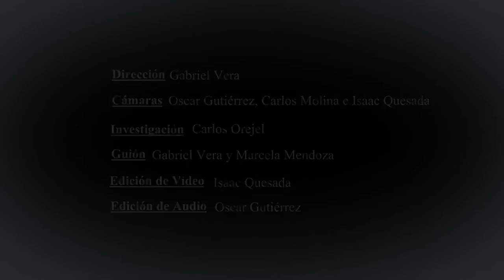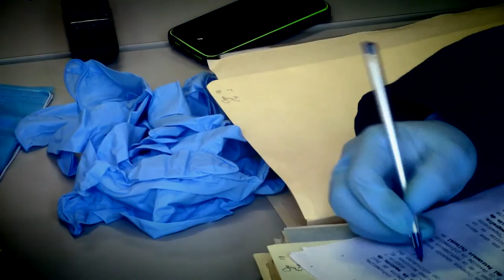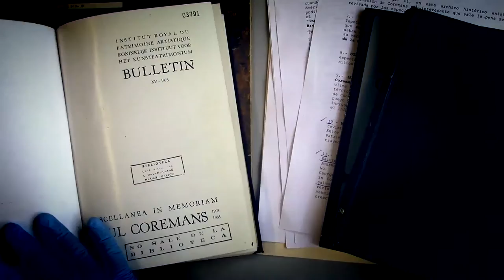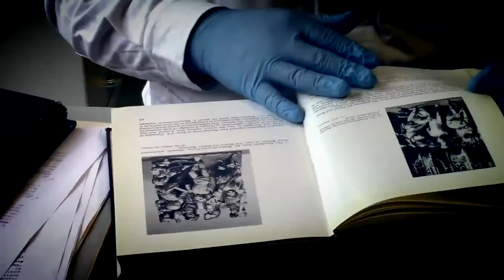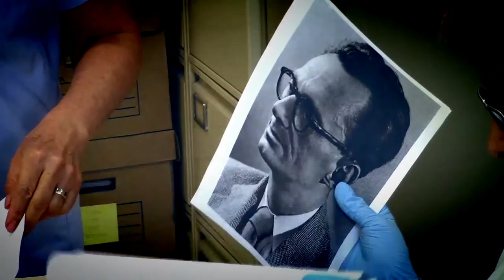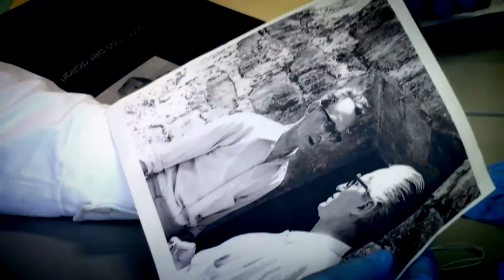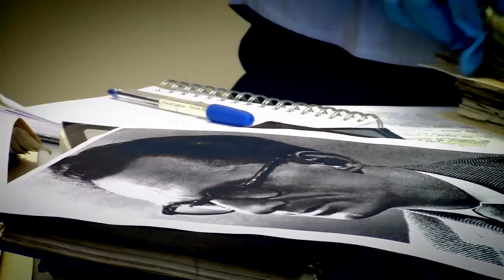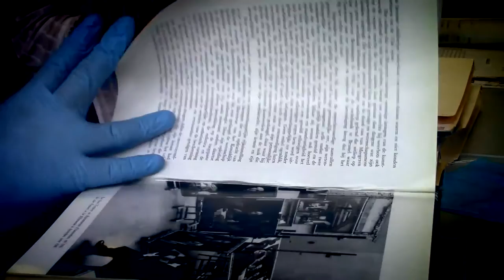Tras las huellas de Paul Coremans CNCPC-INAH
TRAS LAS HUELLAS DE PAUL COREMANS